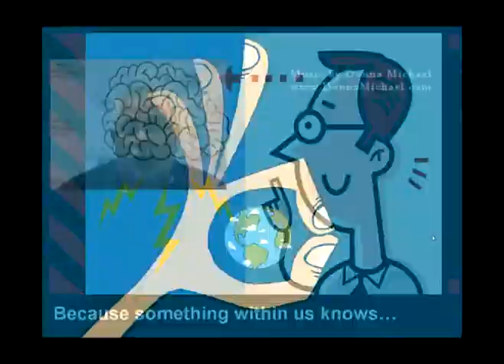OC Spiritual Center ~ Dr. Jim's 90 second Message ALL IS WELL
Dear Friends,
Life was created to help us experience more and more love. Always remember, not matter what, ALL IS WELL.
Join me for the first seven Sundays in January as I talk about: LIFE, DEATH, & TRANSFORMATION ~ THE BASICS OF SOM
DON'T FORGET THE VISIONARY CLASS ON SAT. JAN 12TH AND 19TH CALL THE OFFICE AT 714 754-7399 TO MAKE YOUR RESERVATION
O C Spiritual Center, Center for Spiritual Living Newport Mesa, Science of Mind, Religious Science, Dr. Jim Turrell, New Thought, New Age, Spirituality, non-denominational